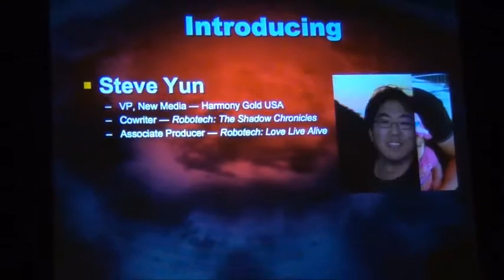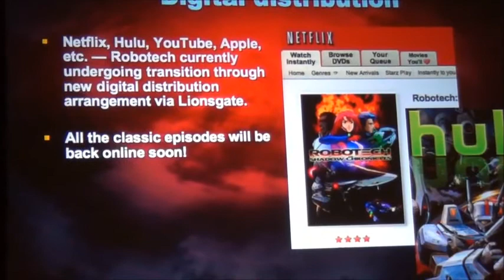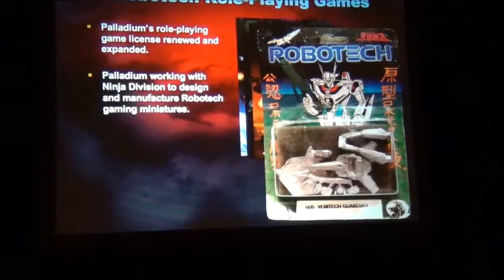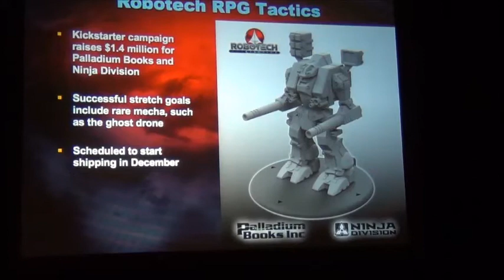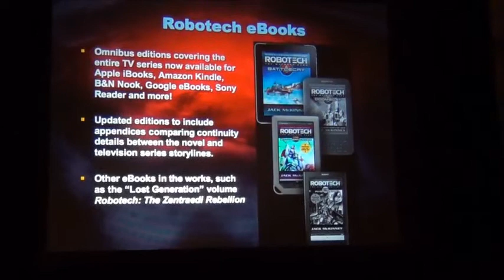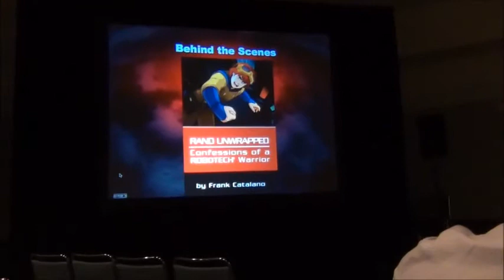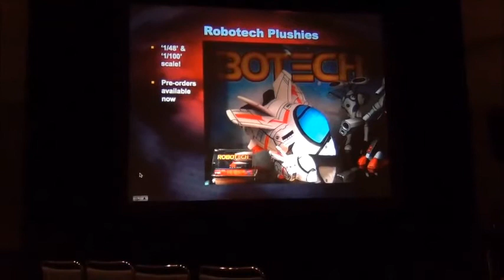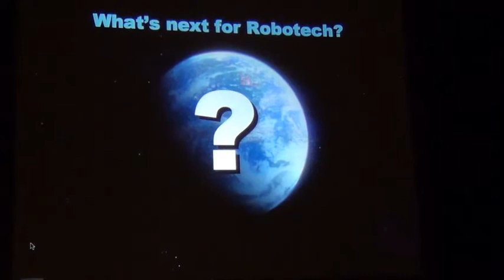AX 2013 Robotech Panel Part 1 of 2